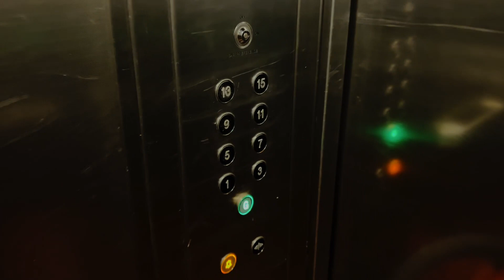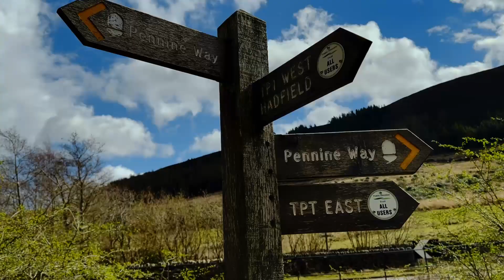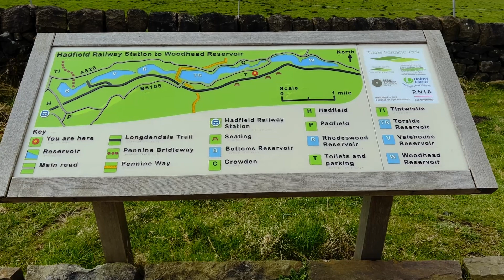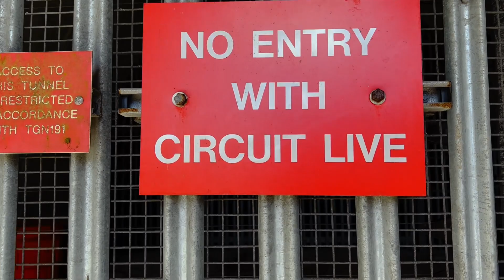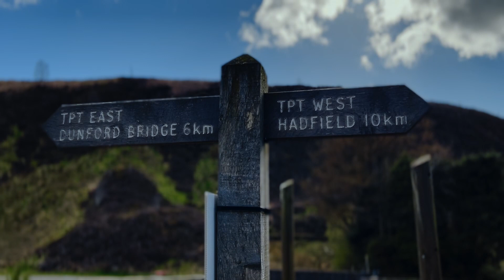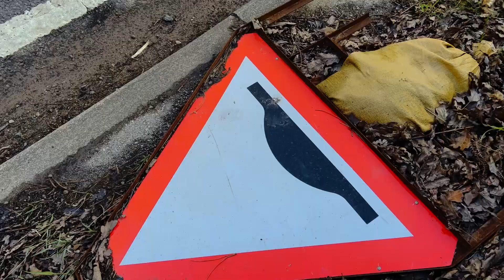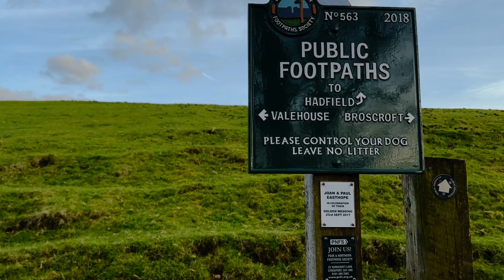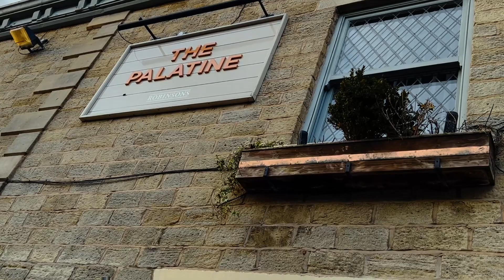Along the Longdendale and Ale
Back in April 2022 I decided I needed a challenge - could I walk around all 5 of the Woodhead reservoirs in one day? What's more, would I survive the capricious weather, with virtually soul-less shoes, or a dangerous river crossing?

The Longdendale Trail is an English long-distance rail trail following the former Woodhead railway line, which ran between Manchester and Sheffield and closed east of Hadfield in 1981 (long after the Beeching Cuts mentioned in the video).

Opened in May 1992, the trail forms part of the longer Trans Pennine Trail (NCR 62) that runs from coast to coast across the UK (Liverpool to Hull). Interestingly, this in turn is part of the European long distance path (E8), which runs for  2,900 miles from Cork in Ireland to Istanbul in Turkey. A challenge for another day.

Achaidh Cheide - Celtic - Kevin McLeod
Fiddles McGinty - Kevin McLeod
Master of the Feast - Kevin McLeod